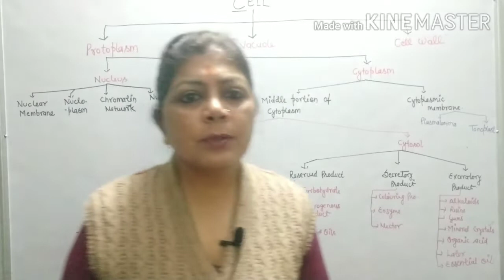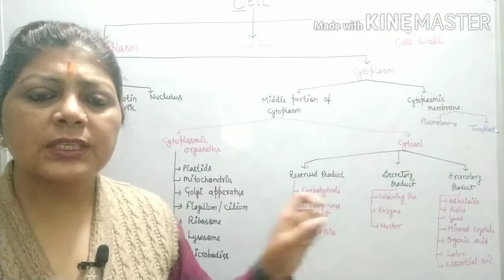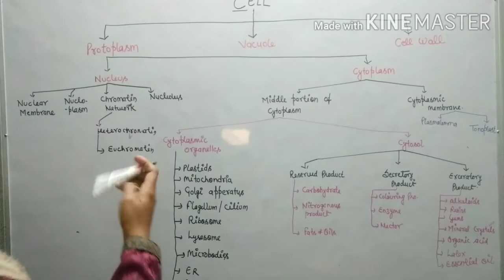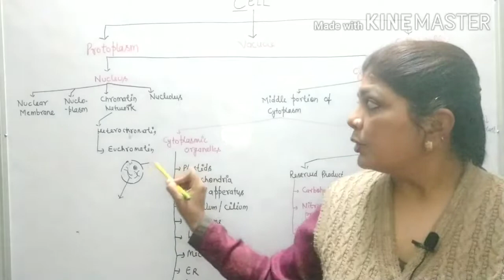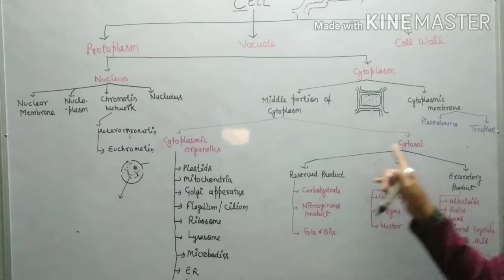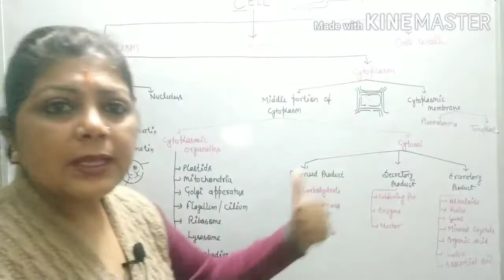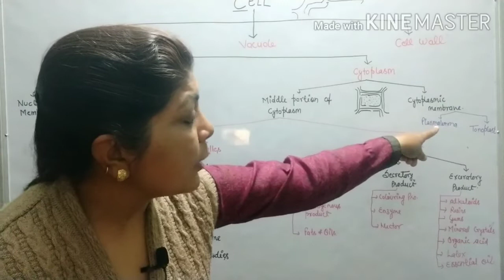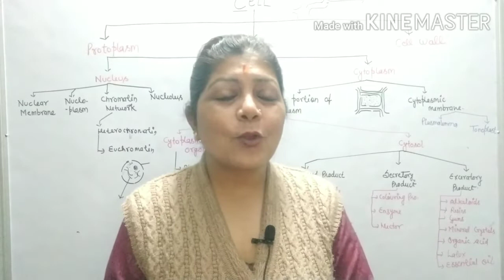Parts of cell # कोशिका के प्रकार # कोशिका के भाग # जीवद्रव्य # protoplasm # endoplasmic reticulum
सादर प्रणाम

आज के वीडियो में हम कोशिका के भाग के विषय में पढ़ेंगे की कोशिका कितने भागों से निर्मित होती है और महत्वपूर्ण कितने भागों में डिवाइडेड होती है तो कोशिका के तीन भाग होते हैं प्रोटोप्लाज्म ,रिक्तिका औ सेल वॉल ।आगे के विभाजन को पढ़ेंगे।

धन्यवाद